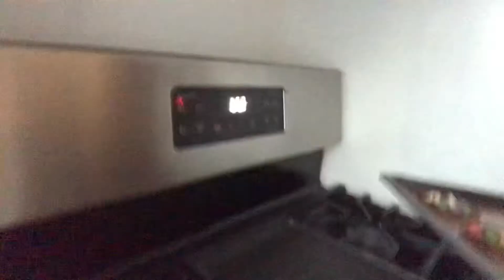#13 How to put a toppings my cookies (smarties and almond)